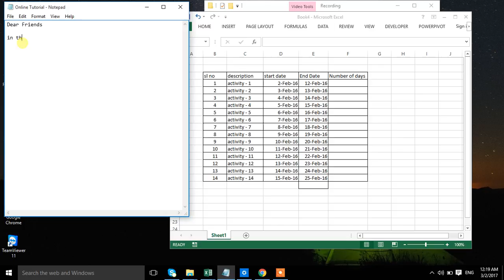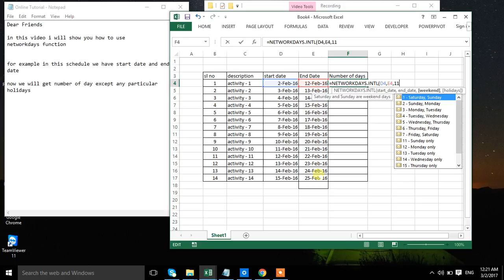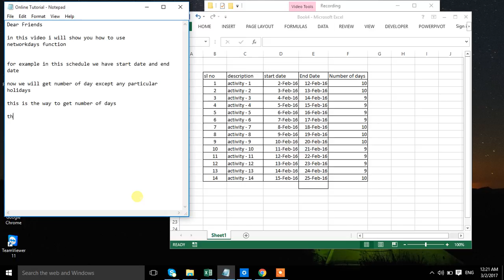Microsoft Excel How to Apply NETWORKDAYS INTL function